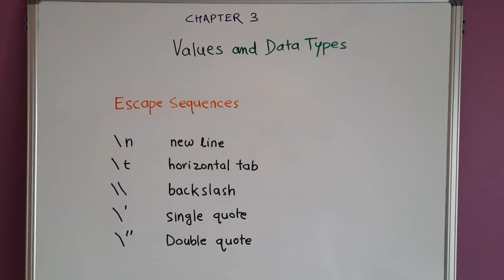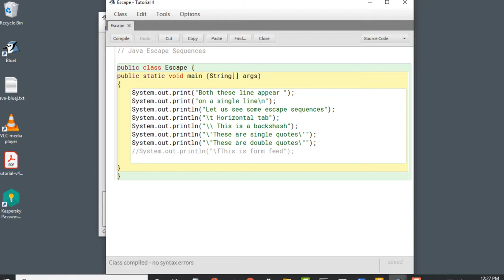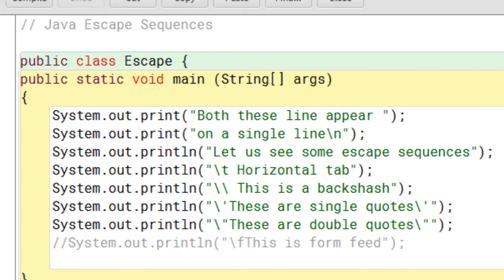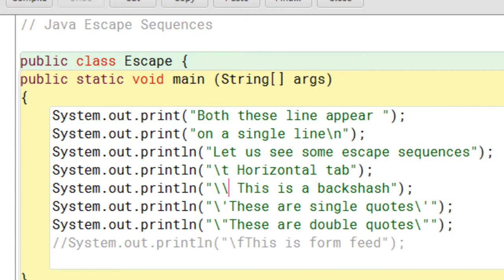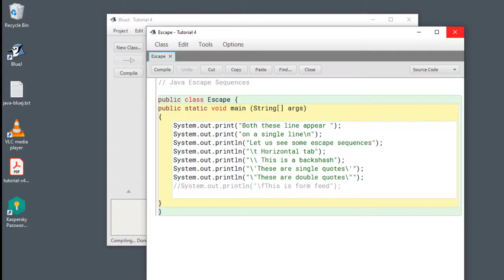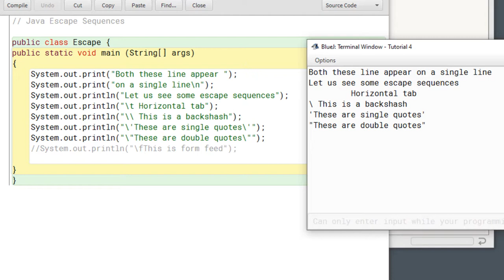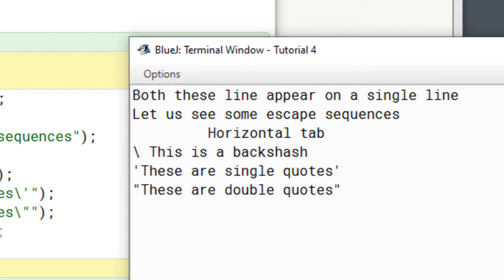Java with BlueJ in Marathi - Part 6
Learn Java with BlueJ IDE in Marathi - Part 6
Chapter 3 - Escape Sequences